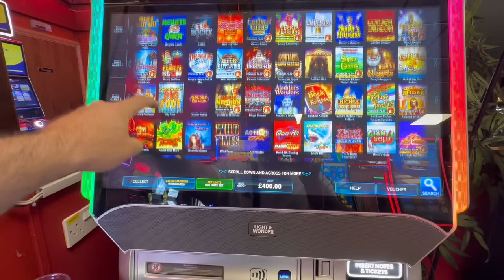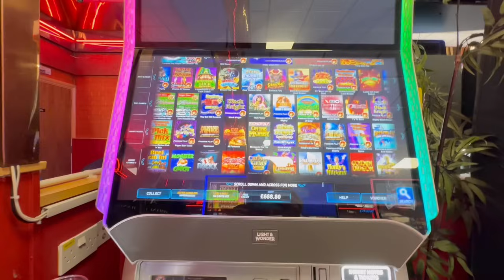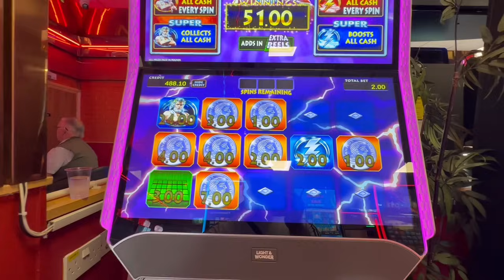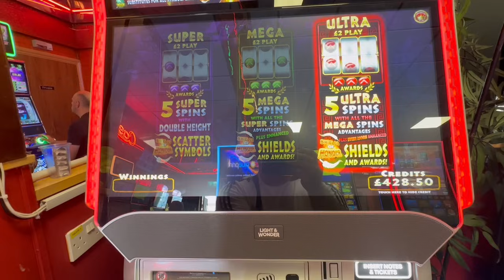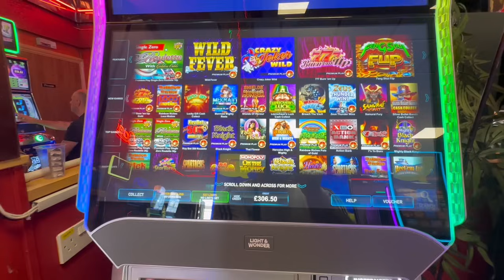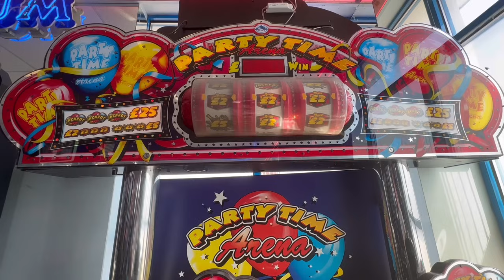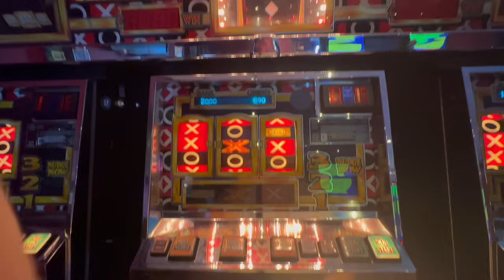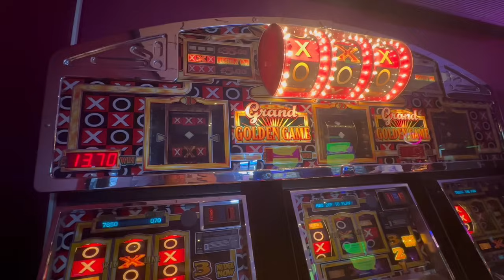HUGE SLOT SESH,BEE FRENZY,SPARTACUS HnM, Samurai fury, SOH, SST😀 £100 action+ it’s golden Kane time😂